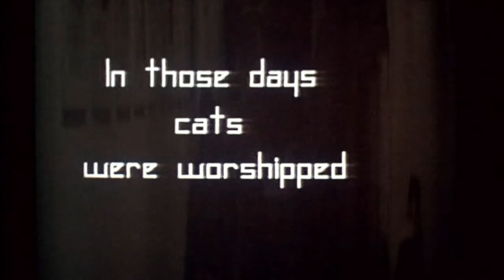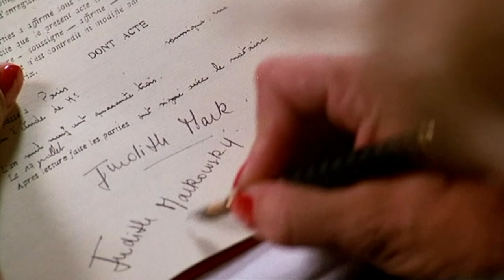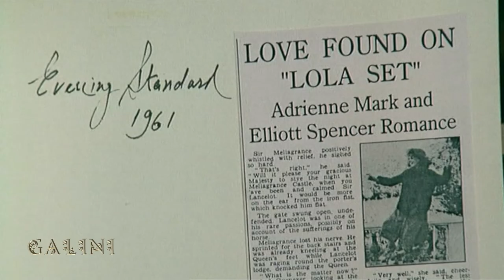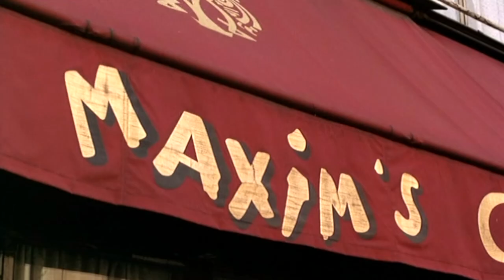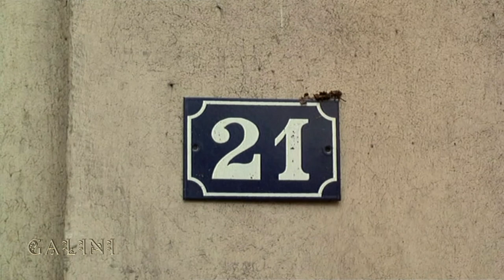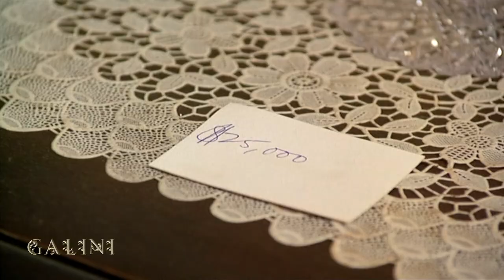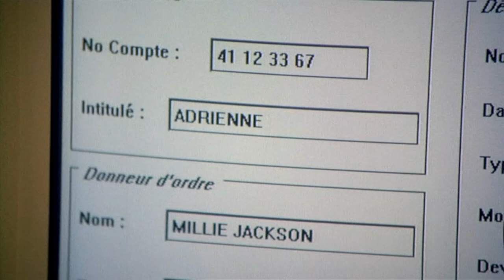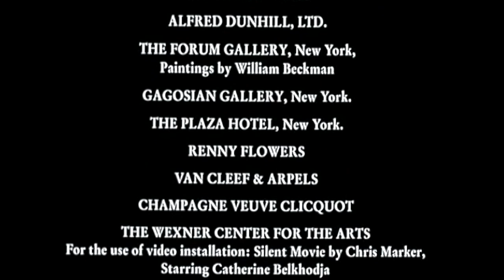The Proprietor *Merchant Ivory Collection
A U.S./French Merchant Ivory co-production.
Merchant Ivory Collection SD 576p

          End Credits 1:43:05

JEANNE MOREAU Adrienne Mark
SEAN YOUNG as Virginia Kelly
MARC TISSOT as Patrice Legendre
MARJOLAINE DEGRAEVE as Young Adrienne
SAM WATERSTON as Harry Bancroft
JOSH HAMILTON as William O'Hara
CHRISTOPHER CAZENOVE as Elliott Spencer
NELL CARTER as Millie Jackson
JEAN-PIERRE AUMONT as Franz Legendre
AUSTIN PENDLETON as Willy Kunst
CHARLOTTE DE TURCKHEIM as Judith Mark
PIERRE VANECK as Raymond T.K

'Call me French'
SEAN YOUNG as Sally
WADE CHILDRESS as Ben
THOMAS TOMAZEWSKI as Franck